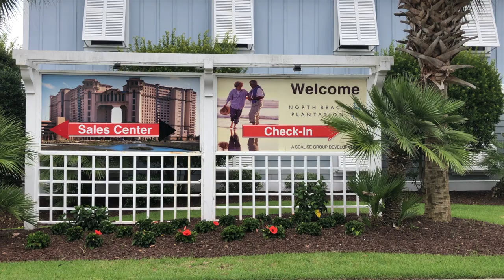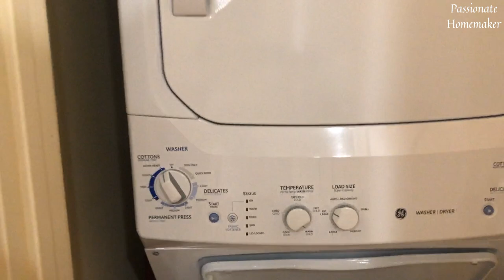Vacation Rental Home Tour - Fully Furnished Carriage Home - Travel Vlog-Myrtle Beach, South Carolina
©Passionate Homemaker ALL RIGHTS RESERVE